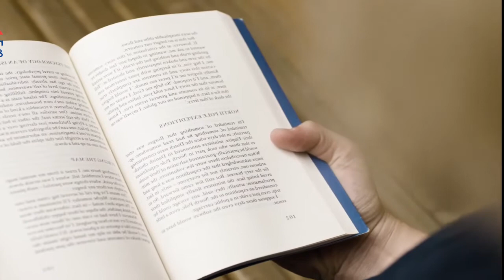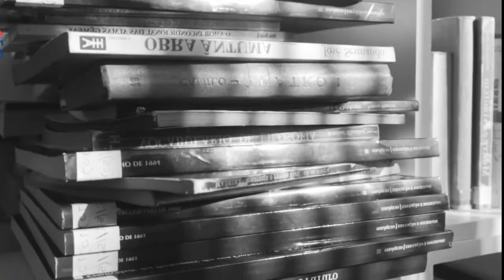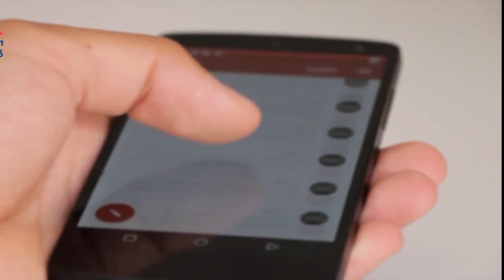Elon Musk: the 5 Habits of an Innovator!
There are only 24 hours in every day, and you can’t squeeze out an extra second. Yet some people manage to be so productive and innovative they become billionaires at an age when most of us are still struggling to make ends meet. But, What habits set him apart from his peers?